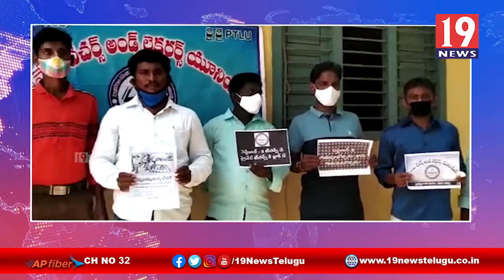లాక్ డౌన్ నుండి ఇప్పటి దాకా వేతనాలు లేవు -కడప జిల్లా